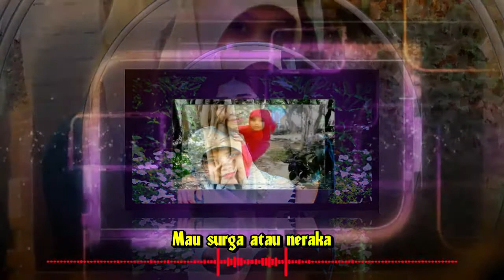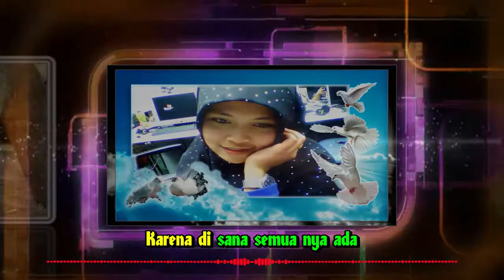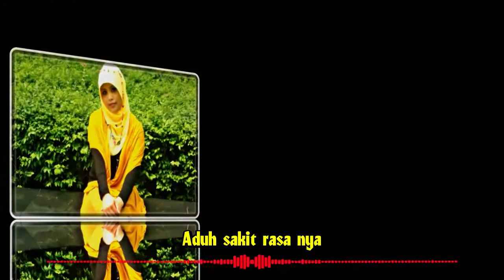Gadis MutMut Surga Atau Neraka Official HD Dangdut Religi with Lyrick